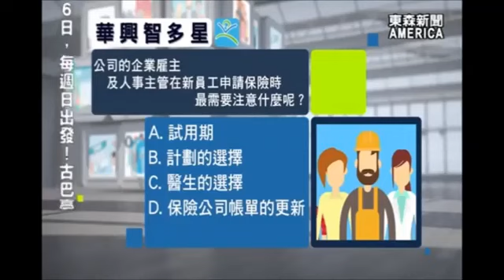【美洲東森電視】透過每月保費帳單 清楚瞭解投保狀況 (KCAL Insurance) - EV